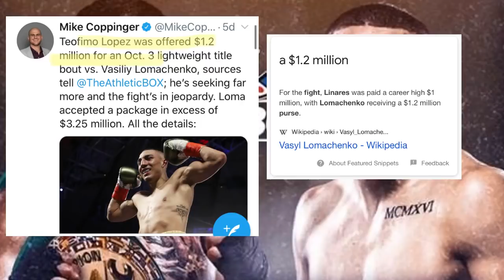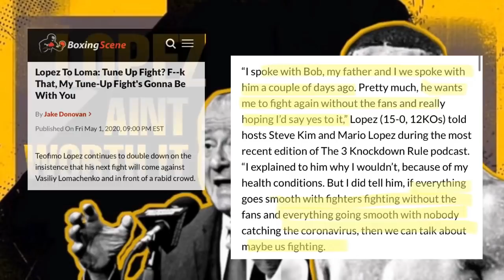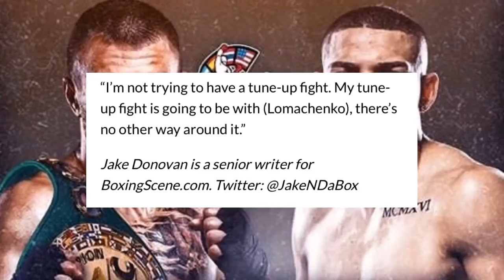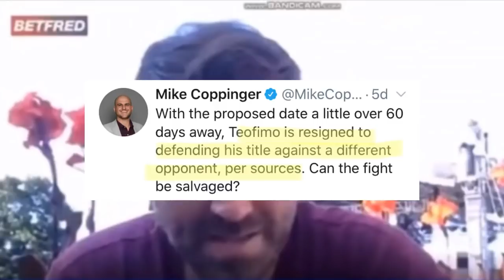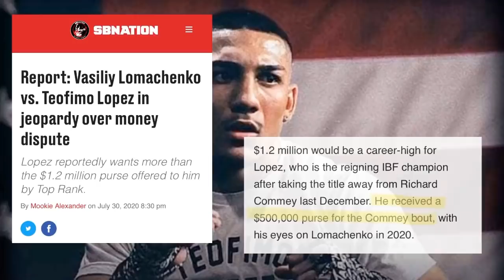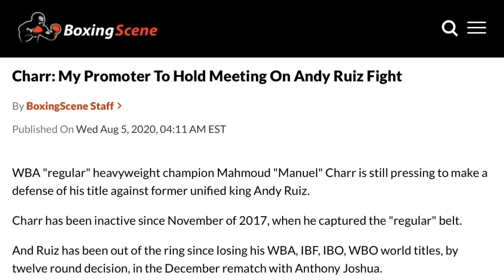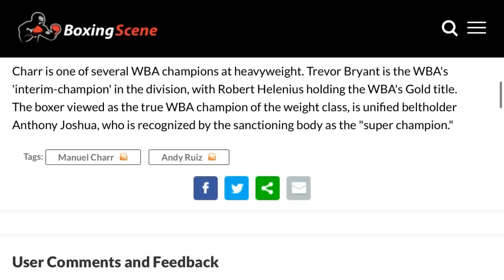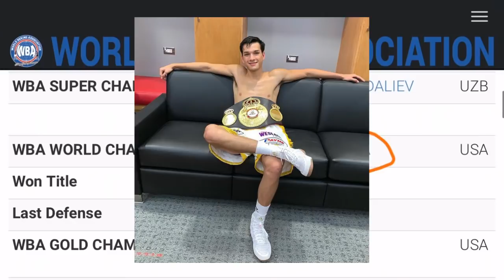THE RELAY: Hearn says Arum offer to Lopez is poor money, Manuel Charr Targets Andy Ruiz fight